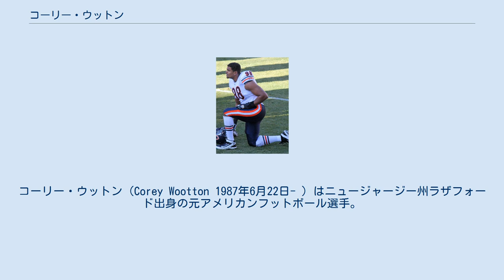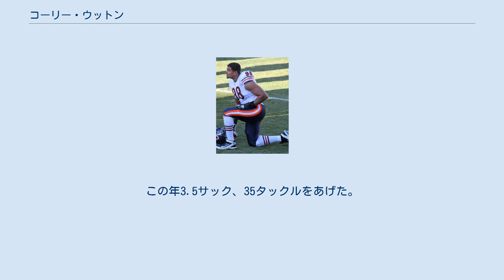コーリー・ウットン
コーリー・ウットン（Corey Wootton 1987年6月22日- ）はニュージャージー州ラザフォード出身の元アメリカンフットボール選手。
現役時代のポジションはディフェンシブエンド。
 大学進学時には、コネチカット大学、ルイビル大学、ノースカロライナ州立大学からもオファーを受けたがノースウェスタン大学へ進学した。
2005年には3試合に出場した後、首の負傷でシーズンを棒に振った。
2006年にはチームのサックリーダーとなった。
2008年には10サックをあげてビッグ・テン・カンファレンスのファーストチームに選ばれた。
 2010年のNFLドラフト前には高い評価を受けていたが、4巡でシカゴ・ベアーズに指名されて入団した。
その年12月20日のミネソタ・バイキングス戦で初サックをあげた。
このプレーで相手QBのブレット・ファーヴは脳震盪を起こし負傷退場した。
これがファーヴの現役最後のプレーとなった。
 2012年の第6週、ジャクソンビル・ジャガーズ戦では2サック、1ファンブルフォースの活躍を見せた。
第9週のテネシー・タイタンズ戦ではパントブロックされたボールをリターンTDしている。
この年7試合の先発出場を含む全16試合に出場し、7サックをあげた。
 2013年、ヘンリー・メルトン、ネイト・コリンズが負傷したため、第5週のニューオーリンズ・セインツ戦ではディフェンシブタックルでプレーした。
この年3.5サック、35タックルをあげた。
 2014年3月20日、ミネソタ・バイキングスと1年契約を結んだ。